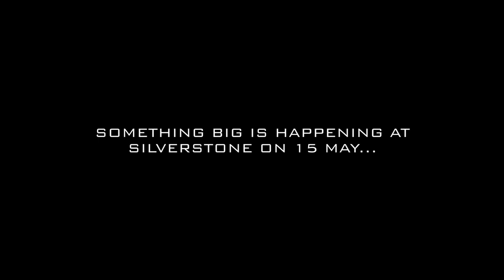Jann Mardenborough Races 15 Years of Gran Turismo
Sony Computer Entertainment Europe (SCEE) will host a celebration of the 15th anniversary of Gran Turismo at the world-famous Silverstone Circuit (UK) on 15th May, 2013.

Legendary designer Kazunori Yamauchi is set to talk about the game's future at Silverstone.